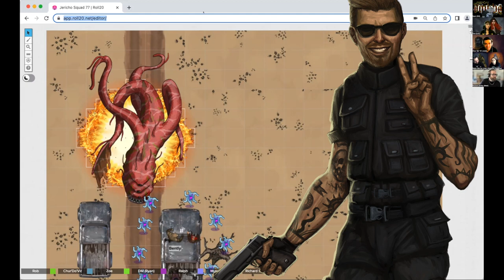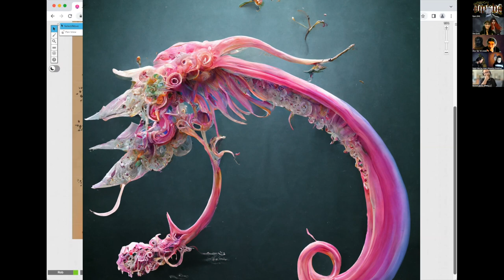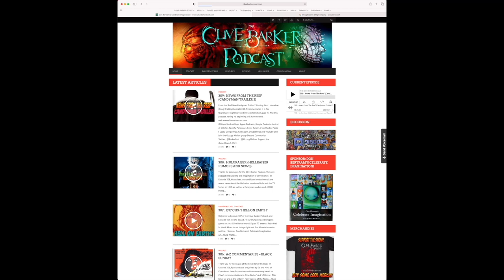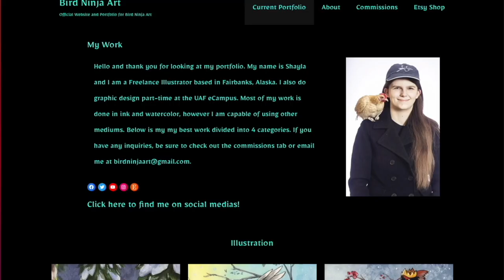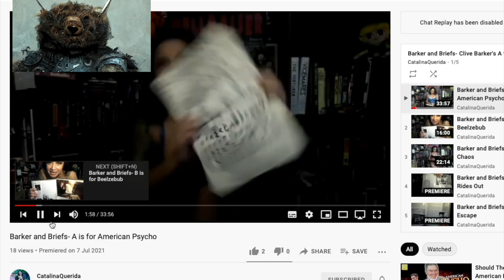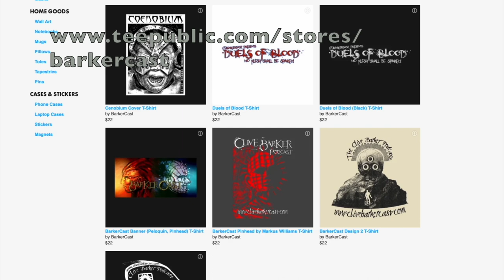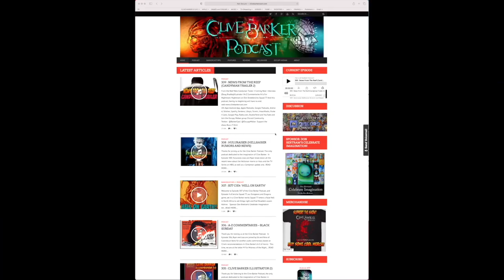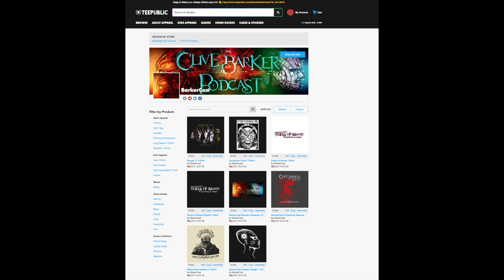392 : Jericho Squad 77 C1E16 - 'The Wings of Hapexamendios'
Welcome to the Clive Barker Podcast, and part 16 of our Dungeons and Dragons game, Jericho Squad 77, set in the capitol city of Yzordderrex in the second dominion.  The members of squad 77 stand up their rival squad, take on a dragon god, makes a wish and investigate the mysteriously abandoned Dearther City.

And now here's Bentley Widget to fill you in.

Bentley here.  I don't know why they keep asking me to do these recaps. I'm the guy that always stays home! Maybe today will be different.  Last time the squad went to new Midian to solve a riddle from a sphinx, but they had to fight him anyway. They resurrected the Nightbreed god Baphomet and he told them that Squad 78 has been infiltrated by their enemy, Cassius Briar and the Hand of the Unbeheld, the Right hand of the God Hapexamendios. They learned that the God is in three parts.  The hand, the wings, and the heart. Now squad 78 is on their way to see us and they need to figure out what to do.

 • Little Spark Films (The Torturer on Plex and Tubi)
 • Eureka! AirB&B

The Cast
 • With Brant Finstad as Jonathan Livingston Seagull

Coming Next
 ·  More Classic Commentaries
 · Hellraiser Hulu Commentary
 · A-Z Commentaries: Dawn of the Dead
 · Lost Souls discussion
 · Phil and Sarah Stokes